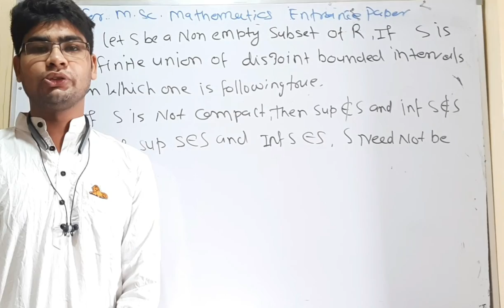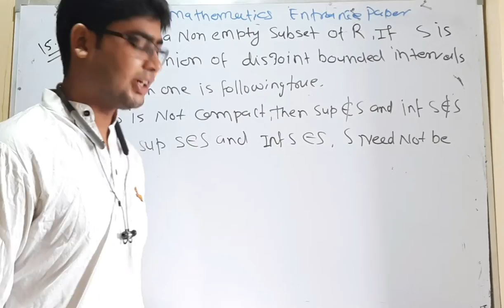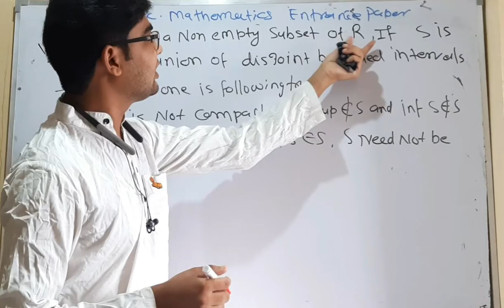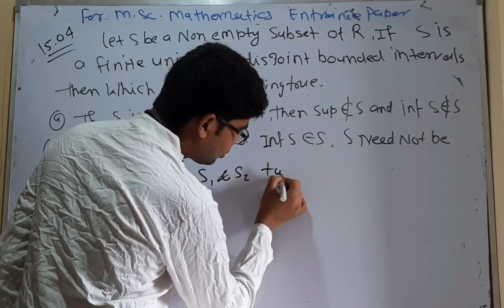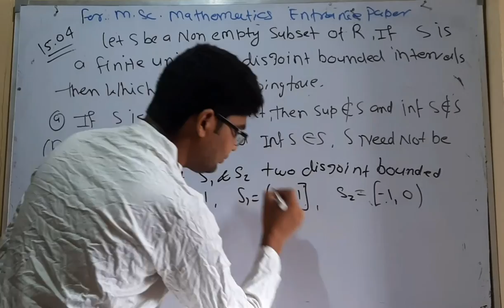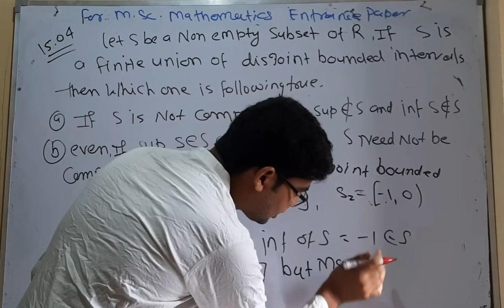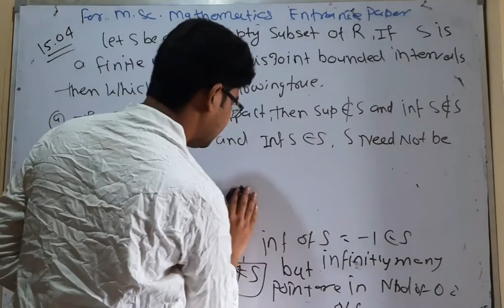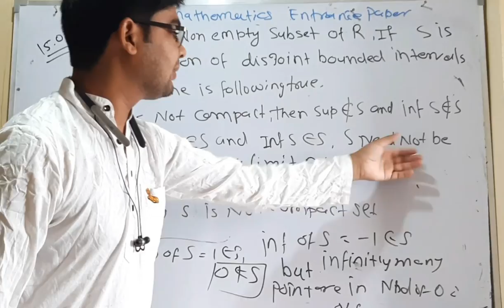BHU MSC mathematics important question 26 for entrance 2022